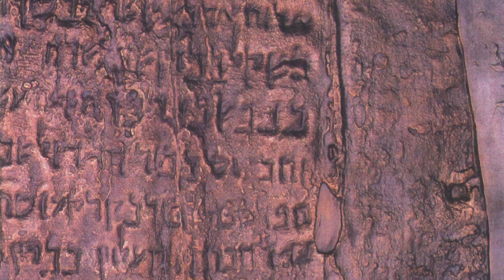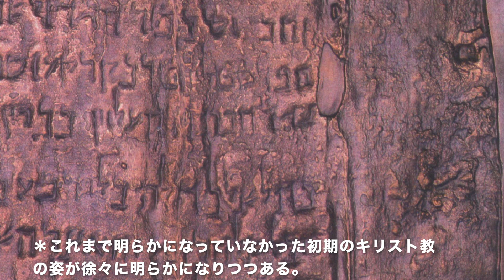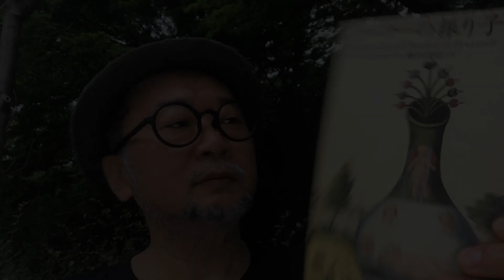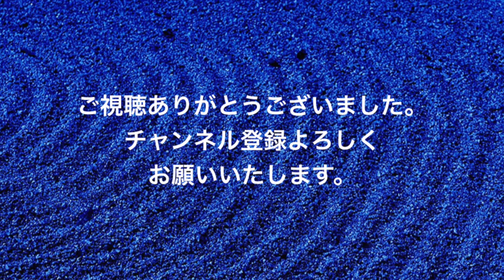テトラノオト第148回 夏至とフリーメイソン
大学の講義や番組企画、イベント、小説のネタ元を中心に投稿しています。
今回は夏至の日とフリーメイソンの関係 についてお話ししたいと思います。

▷谷崎テトラ（構成作家・京都芸術大学客員教授）についてはこちら：